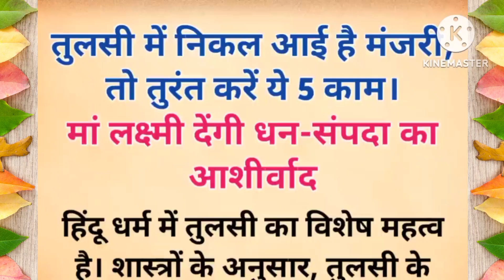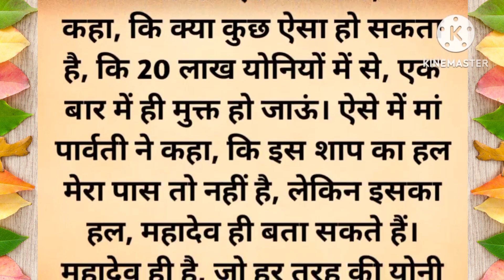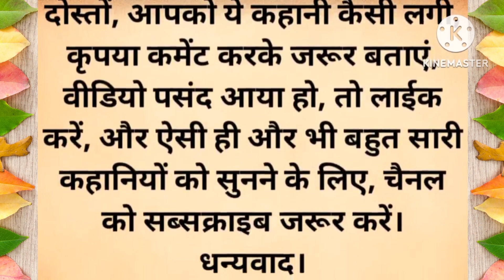तुलसी में निकली हुई मंजरी को, तुरंत क्यों हटा देना चाहिए? जानिए इससे जुड़ी पौराणिक कथा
तुलसी की मंजरी के उपाय
तुलसी का महत्व
तुलसी के वास्तु उपाय
रहस्यमई कहानी
पौराणिक कथा
धार्मिक कथा
tulsi ke upay
tulsi ke totke
tulsi ke vaastu tips
tulsi ki manjari ke upay
tulsi ki pauranik katha
dharmik katha
dharmik gyan
hindi dharmik kahani
pauranik katha
rahasyamai kahani
adhyatmik katha
spiritual story
suvichar
vastu tips
vastu ke upay
suvichar hindi kahani
motivational quotes
motivational story
adbhut kahaniyan